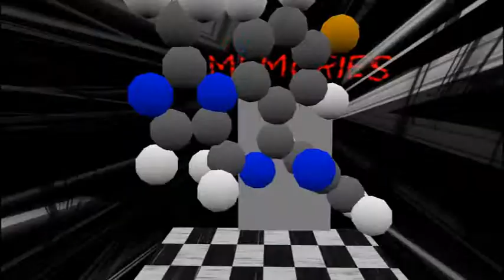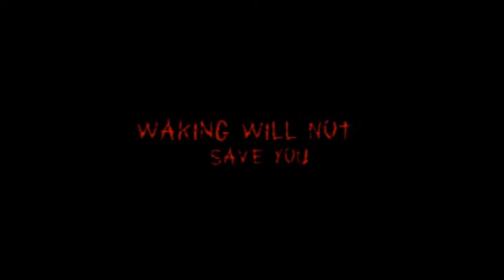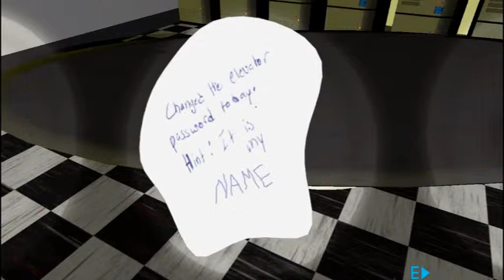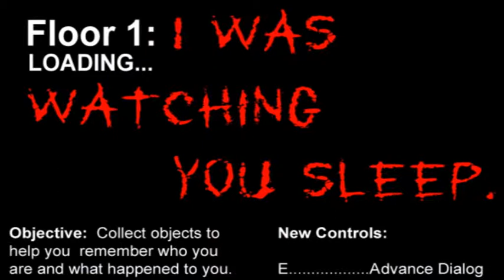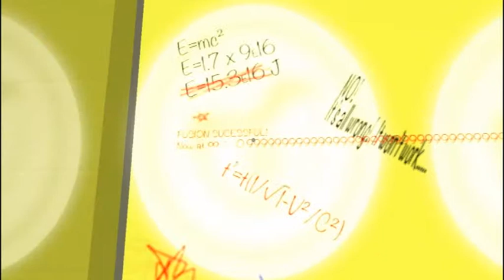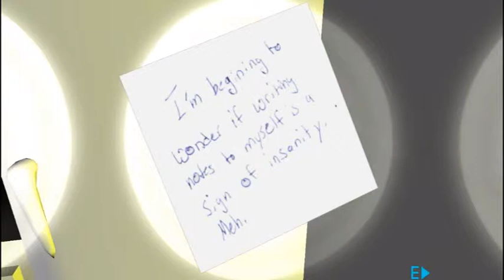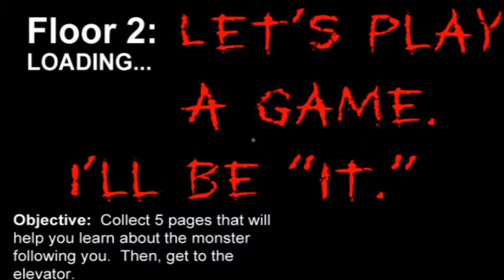Puppet Part 1 | Evil teddy bear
You can stay updated on new stuff by following me on twitter @ChainGunDragon